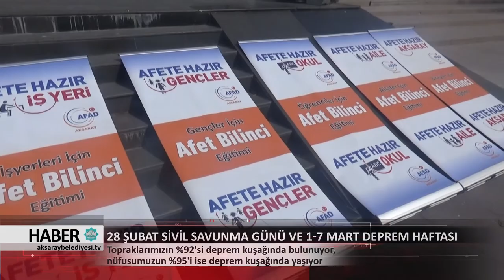02.03.2018 HABER BÜLTENİ